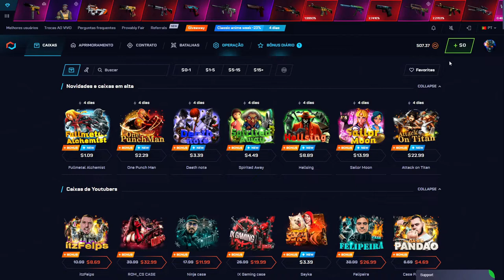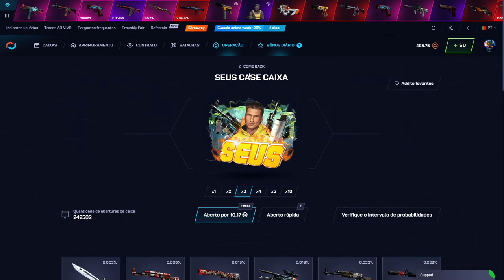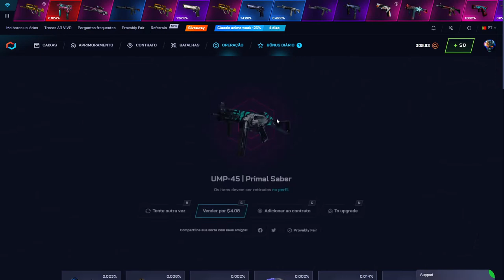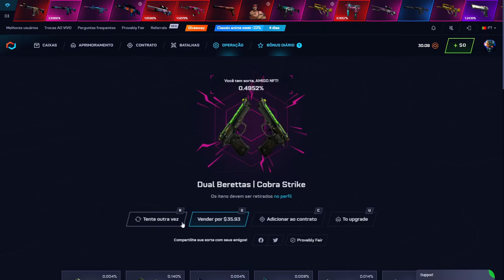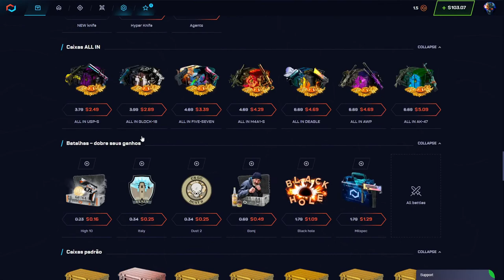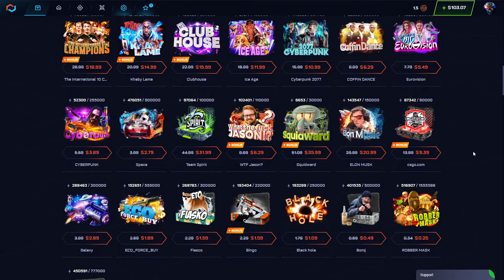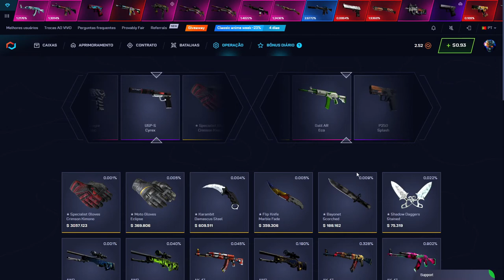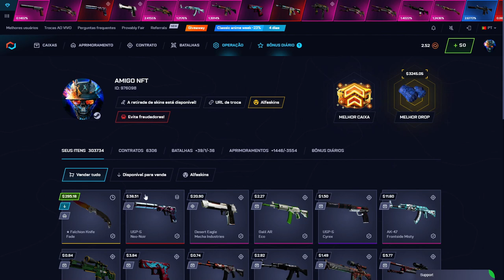500 BONUS POINTS no CSGO NET - VEIO ALGO RARO?